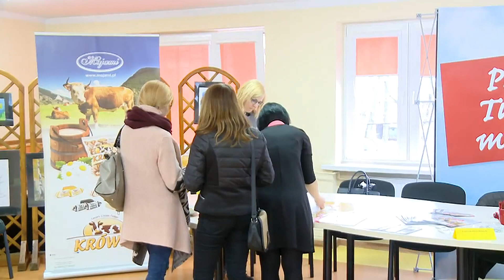TKB - Targi pracy - 06.04.2018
Po raz pierwszy w Bełchatowie zorganizowane zostaną Targi Edukacji i Pracy. Organizatorem jest Powiatowy Urząd Pracy we współpracy z Zespołem Szkół Ponadgimnazjalnych nr 4 i Młodzieżowym Centrum Kariery Ochotniczy Hufiec Pracy.

Targi odbędą się 19 kwietnia w siedzibie Zespołu Szkół Ponadgimnazjalnych nr 4, czyli w „szkole pod lasem”. Rozpoczną się o godzinie 10.00 i potrwają do13.00.

Podczas targów uczelnie wyższe, szkoły policealne oraz instytucje szkoleniowe zaprezentują oferty edukacyjne na rok akademicki 2018/2019. Te skierowane będą przede wszystkim do tegorocznych absolwentów szkół ponadgimnazjalnych, ale też i wszystkich osób zainteresowanych dalszym kształceniem.

Targi edukacyjne organizowane były rokrocznie. W tym roku postanowiono zmienić formułę i dołączyć również oferty pracy złożone przez firmy zainteresowane pozyskaniem pracowników.

Organizatorzy zapraszają więc w dniu 19 kwietnia wszystkich mieszkańców powiatu zainteresowanych zarówno dalszą edukacją jak i zmianą pracy.

Udział w targach jest nieodpłatny.